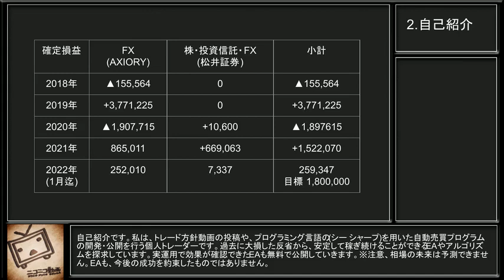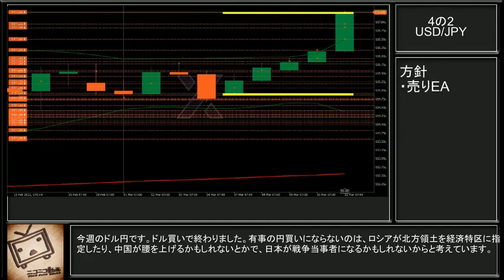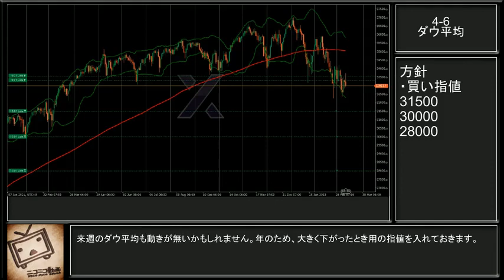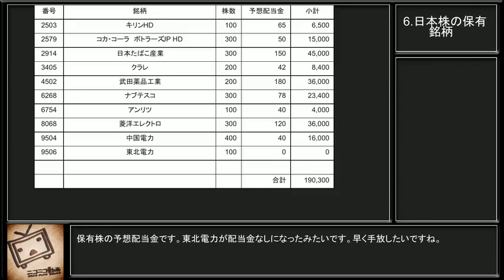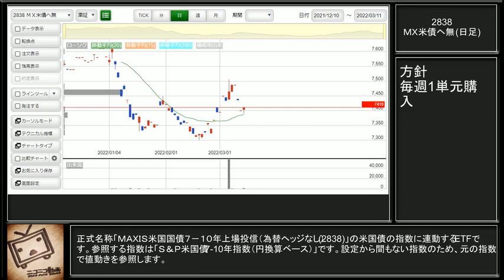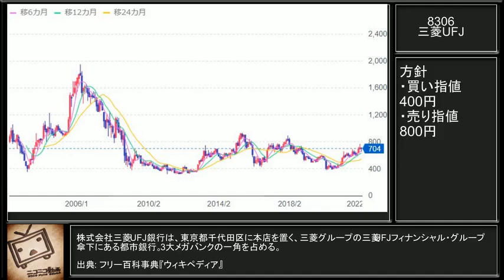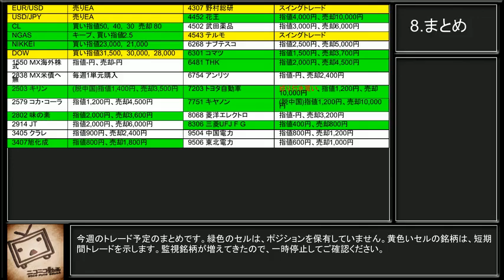[FX]2022/3/12_FOMCがありますね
音声
    ・VOICEVOX:四国めたん
※Fx投機や株式投資は、元本保証のない金融取引です。
行う際は、自己責任の元、余剰金の範囲で行ってください。
本動画を参考にして発生したあらゆる損失につきまして、責任を負いかねますので、あらかじめご了承ください。
Sunset Harbour – Snow Music
GitHubを始めました。
機械学習などの数値計算用のパッケージです。
100万通貨(10Lot)で100pips逆行したら、100万円の損失です。
 10万通貨(   1Lot)で100pips逆行したら、  10万円の損失です。
   1千通貨(0.1Lot)で100pips逆行したら、   1万円の損失です。
以下に、頻繁に引用させていただいているURLを記載します。
経済指標情報 - Yahoo!ファイナンス
FXオーダー - TRADER'S WEB FX